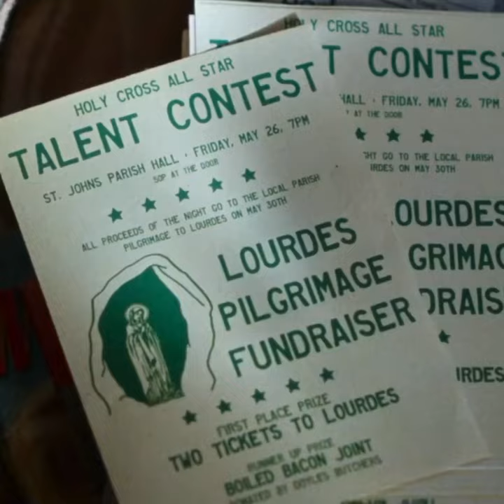Stephen Rea 😍😍 in The Miracle Club / IntI trailer / can’t wait!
Stephen Rea 😍😍 scenes in the new International trailer
for *The Miracle Club* ✨🌟✨ I can’t wait!!

The Miracle Club tells a tender & heartwarming story of love & forgiveness as we travel with our leading ladies to Lourdes in search of miracles… which may be found in unexpected places… 🤔☺️

World premiere was at the 2023 TriBeCa film festival NYC 12-Jun-2023 w/ Laura Linney and director Thaddeus O’Sullivan Q&A
Ireland advance preview at the 35th Galway Film Fleadh (it was the opening night film!) 11-July-2023 w/ writer Jimmy Smallhorn Q&A and others
Dublin premiere (invitees only) in association with Mater Hospital Foundation at the Lighthouse Cinema 5-Oct-2023 red carpet etc (I don’ think there was a Q&A, only an introduction) Stephen Rea 😍 and other actors, the director and producers etc attended.

⚠️ spoiler alert! they’re talking extensively about the plot!
(mostly about the religious / Catholic aspects of the film)

general release dates:
14th July  USA 🇺🇸 and Canada 🇨🇦
(Sony Pictures Classics)
3rd August  Australia 🇦🇺 and New Zealand 🇳🇿
(Transmission Films)
13th October  Ireland 🇮🇪 Norway 🇳🇴 and UK 🇬🇧
12th October  Denmark 🇩🇰
(Lionsgate)

directed by Thaddeus O’Sullivan